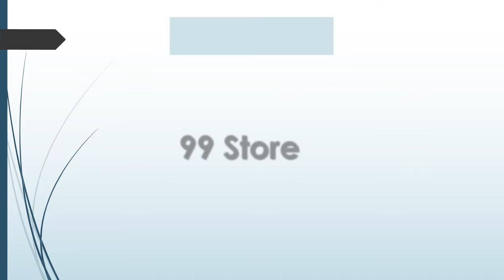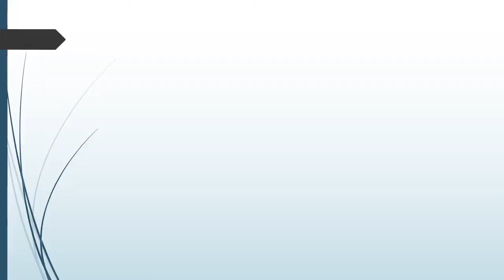99 Store Saibaba Colony|| Girls Frock|| Wholesale and Retail|| malarvlogs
99 Store Saibaba Colony|| Girls Frock|| Wholesale and Retail|| malarvlogs

In this video ill show you Girls Frock till 14yrs starting from rs159 only.

ADDRESS:
99 Store,
Reliance Super Market,
Saibaba Colony,
NSR Road,
Coimbatore-641038

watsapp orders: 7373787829